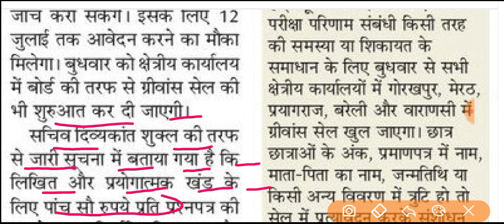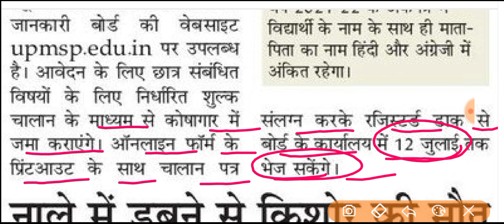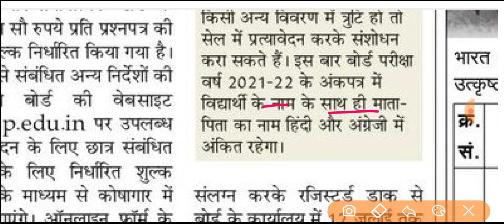up board letest news 2022 : हाईस्कूल फेल विद्यार्थी हो जाएंगे अब पास करना होगा आपको एक काम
upboardexam2022
upboardresult2022
upmsp
upboardresultdate
boardResultDate2022
upresults2022
10th12thResult2022
upresults
upboardresultkabayega
up10th12thResults
upboardresultkabayega
upresultdate
upboard2022
upmspresults2022
upmspresult
upboardresult2022kabayega
boardexamresult2022

UP Board Exam 2022 Class 10th Topper प्रिंस पटेल की मार्कशीट | UP Board Toppers 2022
टॉपर की मार्कशीट को एक बार जरूर देखें